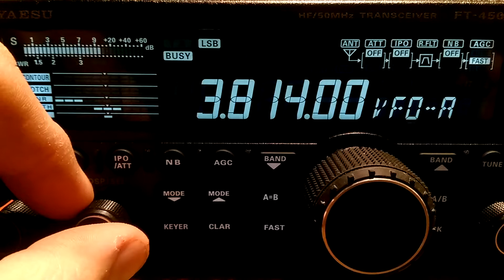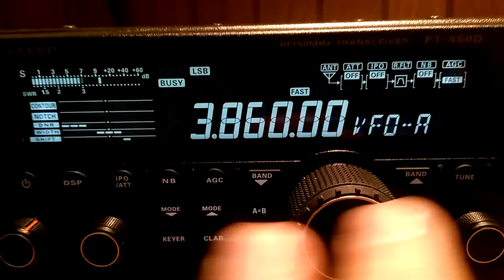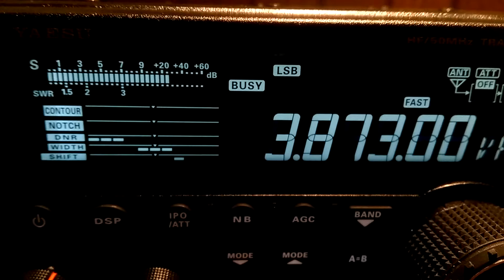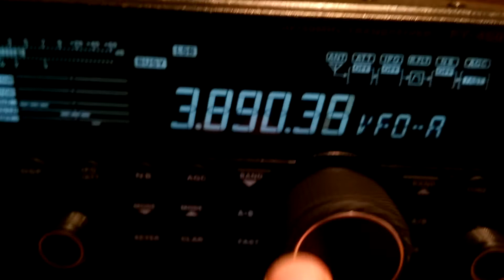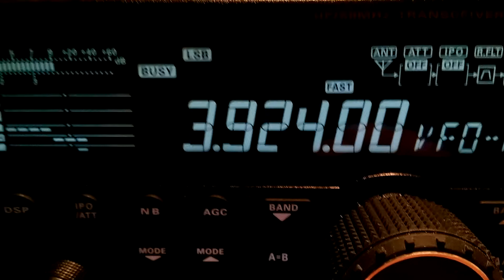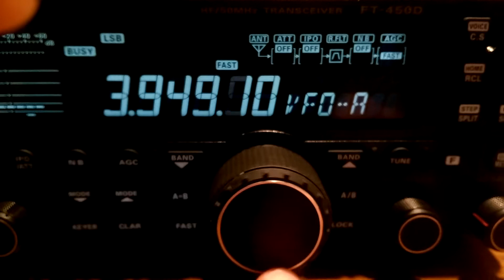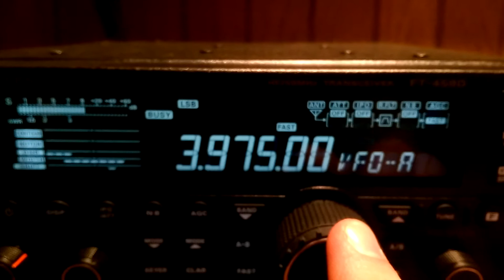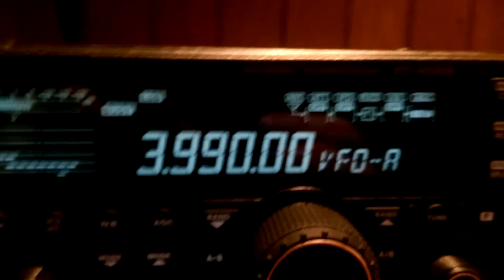A trip through 80m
An 8 minute spin through 80m on an FT-450D. Using a G5RV Lite hanging in a north-south orientation at about 20 ft up.